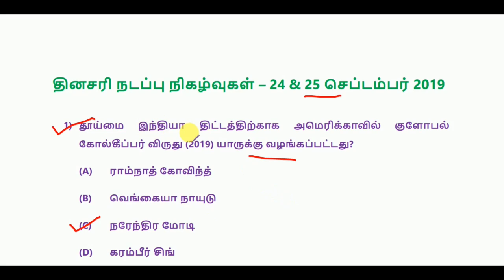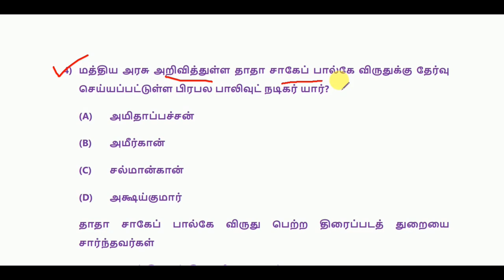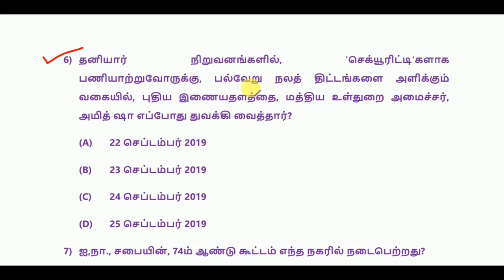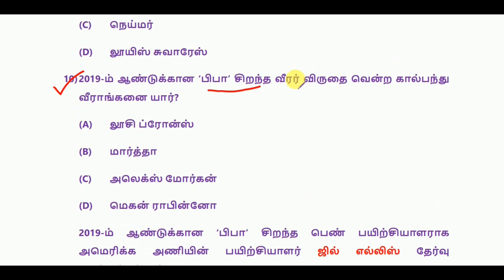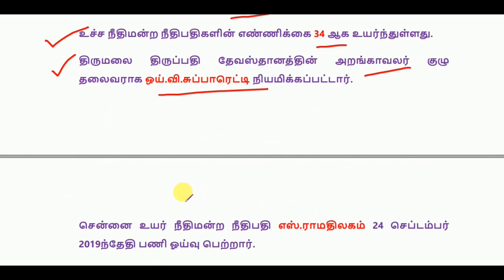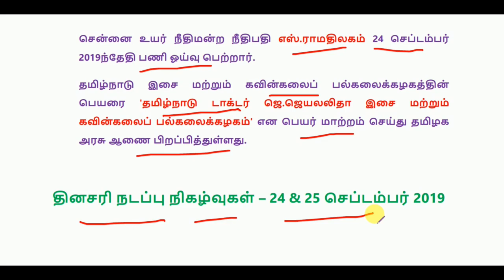Daily Current Affairs in Tamil - 24 & 25 Sep 2019 | RRB, SSC, TNPSC, IBPS | World's Best Tamil